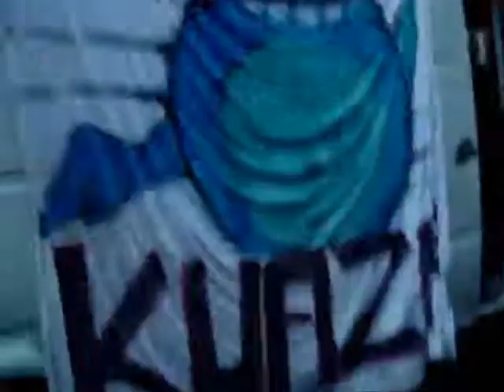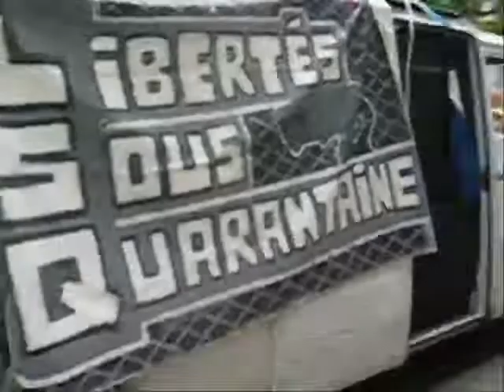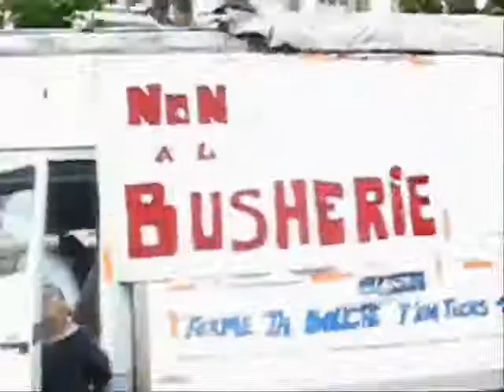RAVING IN THE STREETS